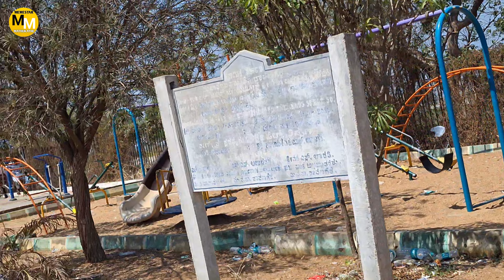Glass House | ಗಾಜಿನ ಮನೆ Vlog 🤪🥰 | Davanagere | Memestar Mathukathe